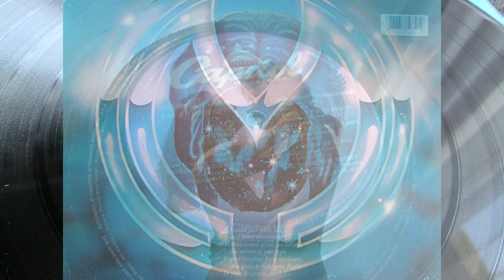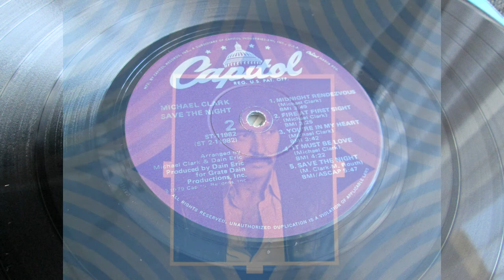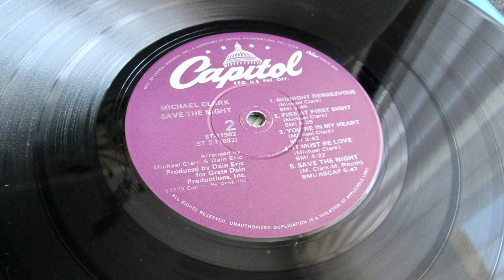Michael Clark - Midnight Rendezvous (1979)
Uploaded this track to just share good music! Enjoy!

c/o Copyright Service Bureau
Jack and Bill Music Company (ASCAP)
and Capitol Records, Inc.

Special thanks to Psychemagik for id of this track.